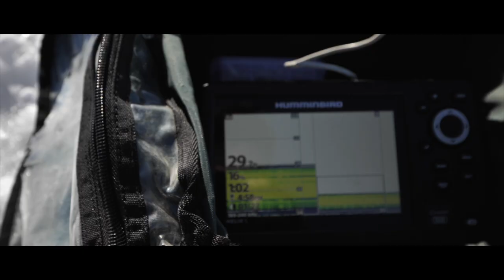HOOKED A MONSTER - Montana ICE Tour #6 - Tongue River Reservoir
Gear List
ICE RODS / GEAR

GOT A BEARD? & GET A DISCOUNT ON ANY ORDER WITH CODE “RVO”

Frabil I3 ICE Jacket
Striker ICE BIBS
Muck boots
Fenwick ELITE TECH
UGLY STICK G2 Combo
Pflueger Size 20 Reel
4lb Micro ICE line
Fluorocarbon ICE
Humminbird Helix 5 CHIRP GPS G2
MARCUM QUEST HD CAMERA
ICE AUGER

***8 OTHER GREAT ICE FISHING CHANNELS

5 OTHER GREAT FISHING CHANNELS